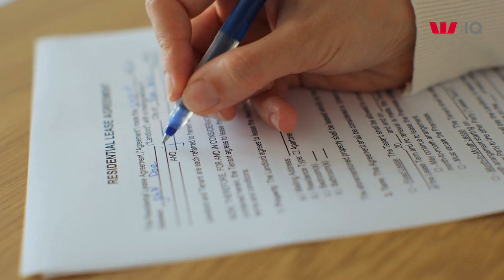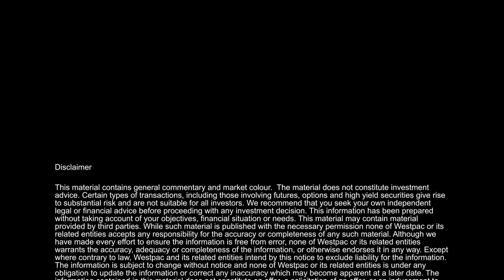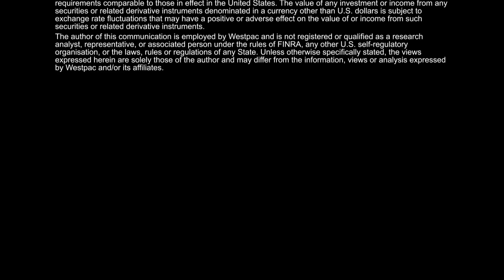Australia’s housing upturn: mid-year check up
It’s been ‘more of the same’ thematically for the upturn that began 18 months ago but with some subtle shifts across sub-markets and some things to look for heading into 2025.